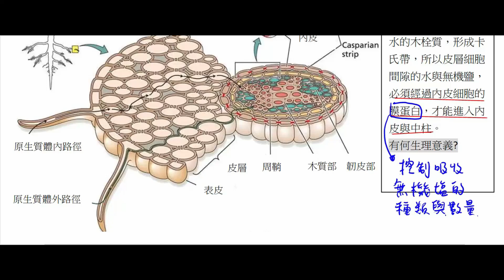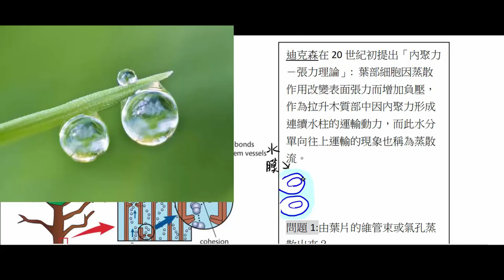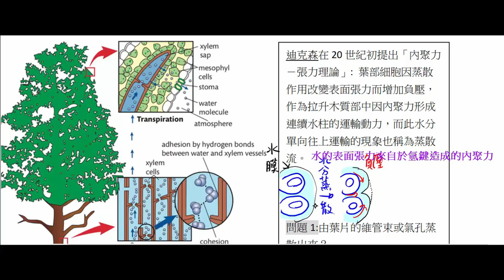高中生物 選修生物II 內聚力－張力理論【莫斯利高中自然科教學網】